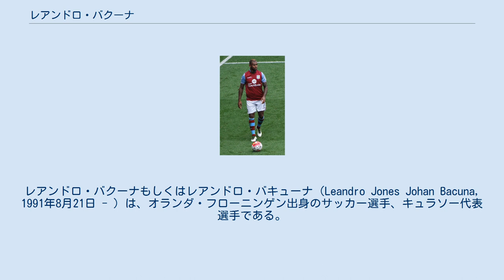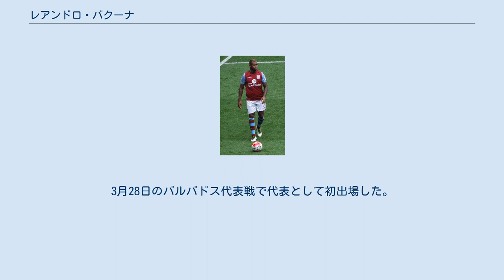レアンドロ・バクーナ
レアンドロ・バクーナもしくはレアンドロ・バキューナ（Leandro Jones Johan Bacuna, 1991年8月21日 - ）は、オランダ・フローニンゲン出身のサッカー選手、キュラソー代表選手である。
カーディフ・シティFCに所属する。
ポジションはMF、DFを務める。
 2009年10月30日に、FCフローニンゲンでエールディヴィジにデビューした。
同年11月6日のヘラクレス・アルメロ戦でプロ初得点を記録した。
 2013年6月13日にプレミアリーグのアストン・ヴィラFCに3年契約で移籍した。
背番号7番を背負う。
同年11月28日のマンチェスター・シティFC戦でプレミア初ゴールを記録した。
アストン・ヴィラでは主にサイドバックを務めた。
 2015年8月20日に、アストン・ヴィラとの契約を延長した。
そのシーズンにチームは2部に降格するが、バクーナはチームに残留した。
 2017年8月13日、レディングFCと4年契約を結んだ。
 2019年1月31日、カーディフ・シティFCに移籍。
契約は4年半で移籍金は300万ポンド。
 両親がキュラソーにルーツを持っている。
キュラソーU-20代表に召集された経緯があったが、その後はオランダ代表のユースに招集された。
2016年3月にキュラソーのA代表に初招集された。
3月28日のバルバドス代表戦で代表として初出場した。